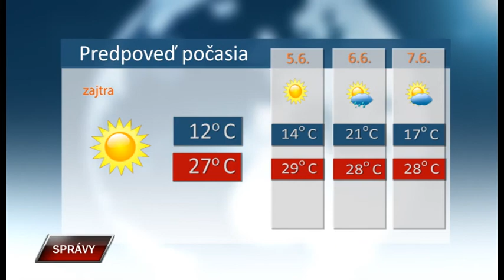Spravy 3 6 2021